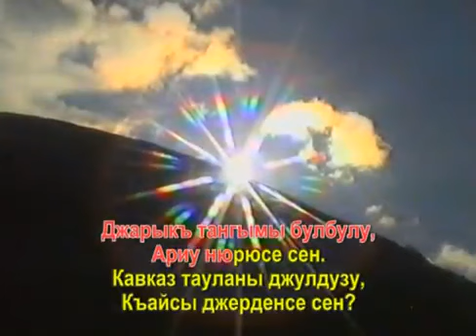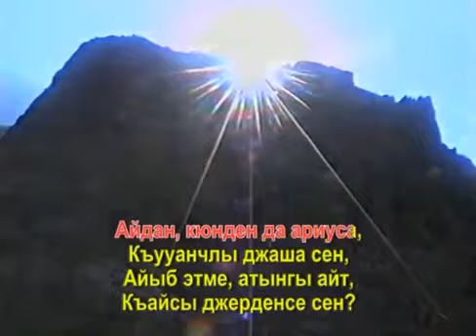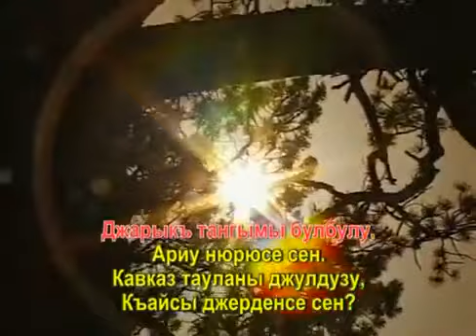Тауланы джулдузу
Эльбрусоид Москва